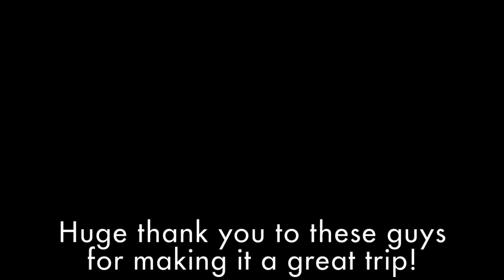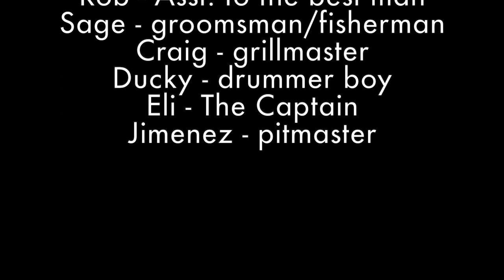SIGHT fishing for REDS in CLEAR WATER! South Padre Island Fishing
Sight Fishing REDS in the SAND! Clearest water in South Padre on a poling skiff! South Padre Island Fishing
Today we embark  on an adventure like none I've ever encountered, reds everywhere and they were finicky. Check out this crazy clear water in the sands of South Padre Island. Let's gooo...

                             Fishiganmilligan.com

Add Me!

Baits…
3JD lures by Jim Jack